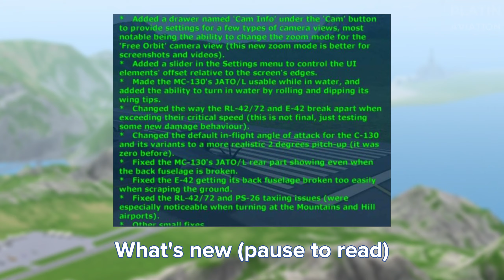NEW TFS UPDATE: JATO in Water, Camera Modes | 1.30.3 | Turboprop Flight Simulator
Heyo! Today, we'll be reviewing the new TFS 1.30.3 update. It adds new camera modes, JATO/L in water, new damage physics and more! Enjoy!

NOTE: this update hasn't fully released yet, and only on android until now. Full release + for iOS will be soon!

Live free and stay awesome!

🎶 Music/Audio:

Ikson - Spring

🖌 Software + Tools:

Screen Recording: Samsung Screen Recorder
Video Editing: Techsmith Camtasia
Video Editing: CapCut Mac
Thumbnail and Posts Editing: Canva Pro

📱 Devices:

Samsung Galaxy M23 5G | Editing + Recording
MacBook Air | Editing + Recording
iPad Mini 2 | Recording
Panasonic Lumix TZ81 | Filming
iPhone SE | Filming